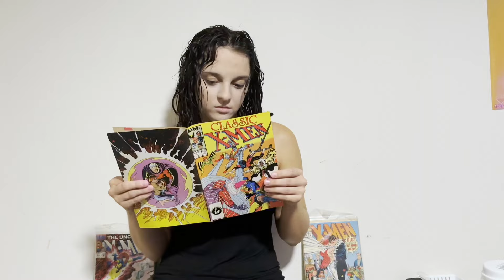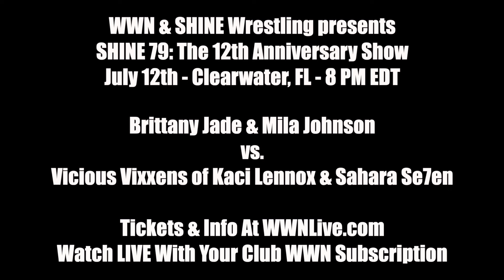Mila Johnson has rather unique inspiration for what is teamwork...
WWN & SHINE Wrestling present
Friday, July 12th - Clearwater, FL - 8 PM EDT

Brittany Jade & Mila Johnson vs. Vicious Vixxens of Kaci Lennox & Sahara Se7en